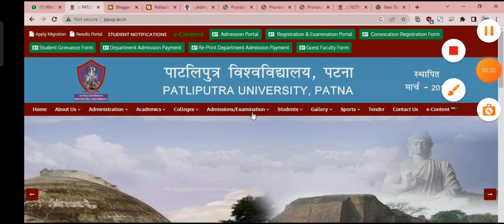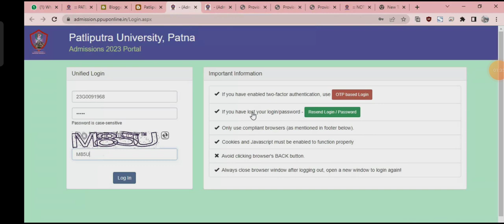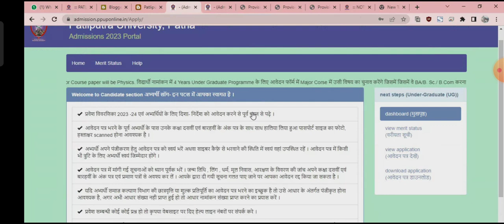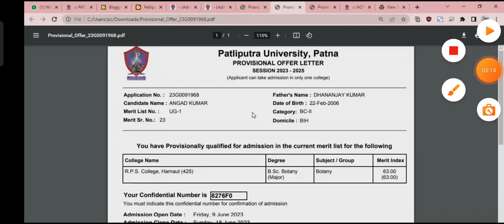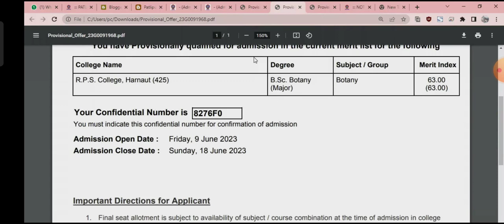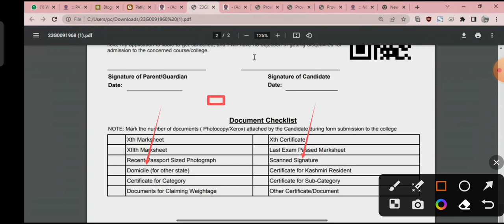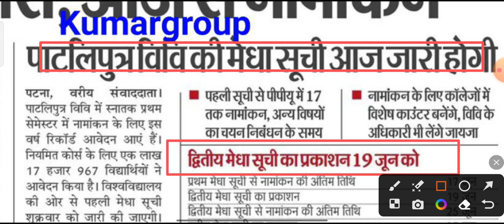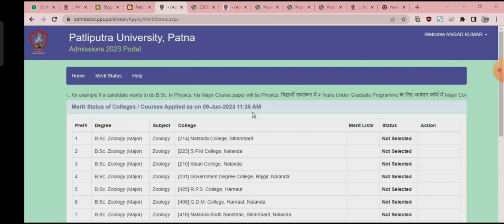Patliputra University Part-1 Session 2023-27 B.A,B.Sc,B.Com Merit List जारी। Merit List Download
Patliputra University Part-1 Session 2023-27 B.A,B.Sc,B.Com Merit List जारी। Merit List Download Step by Step Process
Merit list Download Link 2023

BA, B.Sc B.Com UG Part 1 First Merit Listजारी Patliputra University First Merit List Allotment letter Download kaise kare
ppu ug merit list download 2023 | ppu  first merit list 2023 allotment letter download kaise karen | Patliputra University ug 1st merit list 2023 | ppu merit list kaise check kare
PPU Merit List 2023 Allotment letter Download Kaise Kare | Patliputra University Merit List jari Download 2023 |
PPU 1st Merit List 2023 Download Kaise Kare | Patliputra University 1st Merit List Download 2023
Slide up ka option nahi aaya kya
Mere ko manpasand College nahi mila hai
Patliputra University 1st Merit List offer letter 2023 kaise dekhe |ppu ug merit list 2023 offer letter download kaise kare
ppu ug first merit 2023|patliputra  university ug  1st merit list 2023 kaise Dekhe|ppu UG Merit List2023